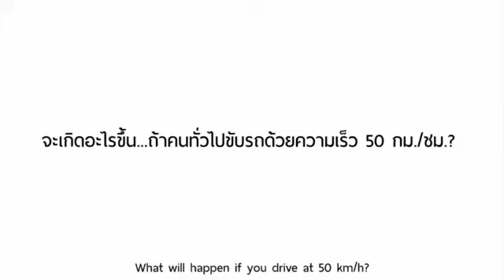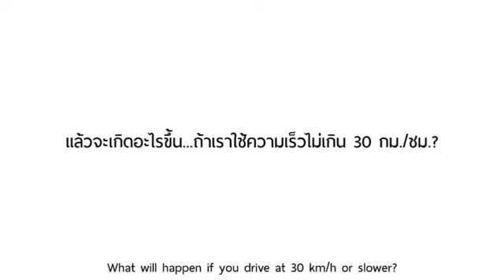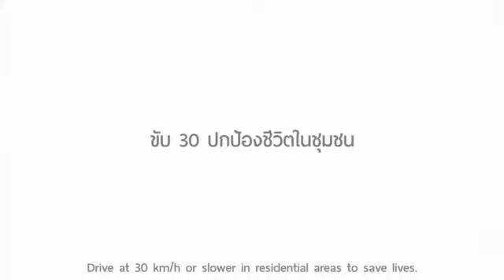Singapore driving test and guide